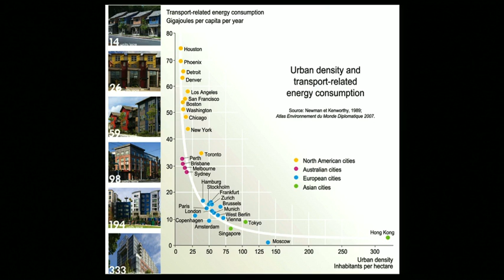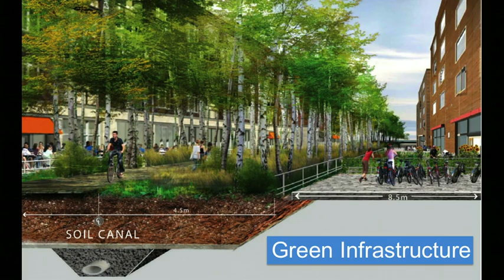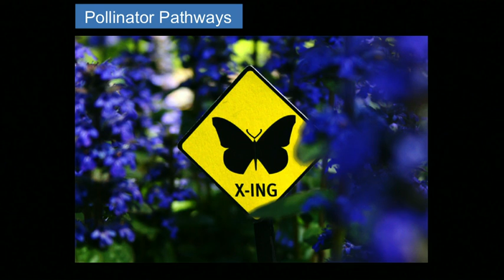Alex Steffen: The shareable future of cities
How can cities help save the future? Alex Steffen shows some cool neighborhood-based green projects that expand our access to things we want and need -- while reducing the time we spend in cars.